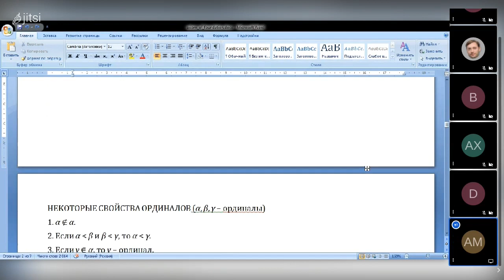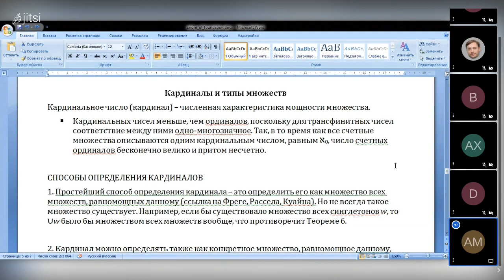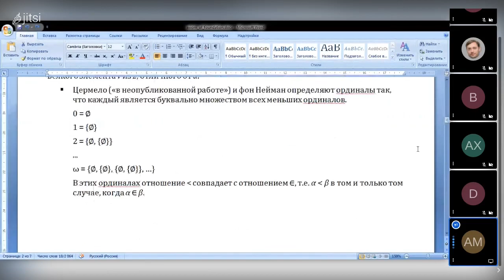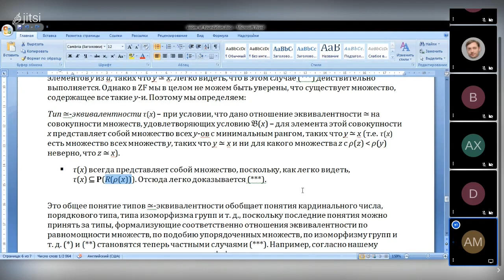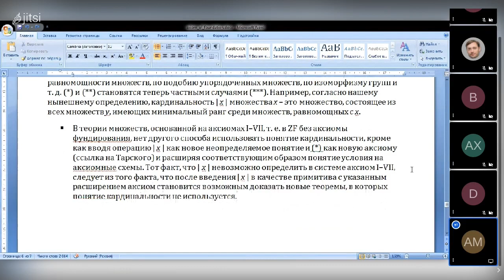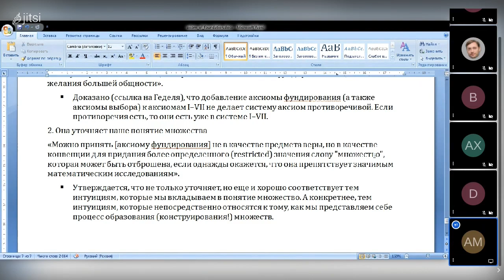20201108: Анна Моисеева о 5 параграфе второй главы книги "Основания теории множеств"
Выступление Анны Моисеевой о 5 параграфе второй главы книги А. Френкеля, И. Бар-Хиллела, А. Леви "Основания теории множеств" (Fraenkel A. A., Bar-Hillel Y., Levy A. Foundations of Set Theory) на заседании кружка аналитической философии 8 ноября 2020 г.